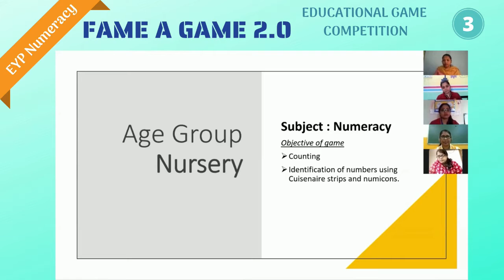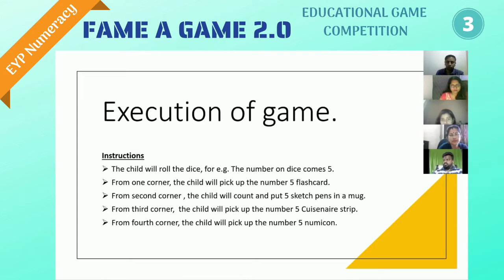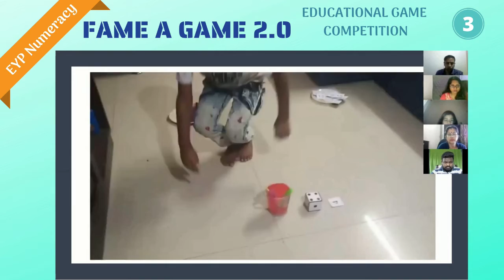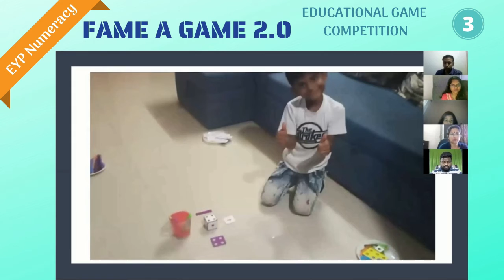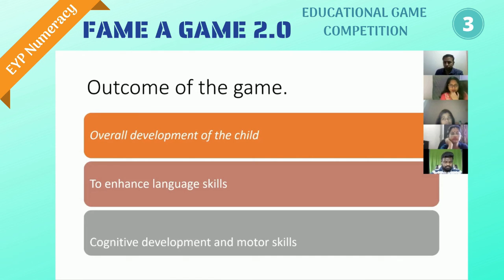Educational Game for Teaching EYP Numeracy by Ms. Padmavathi and Ms. Navjyoth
FAME-A-GAME, the National level- Inter-School competition for all teachers. It is an educational game competition

This Game is about Learning How to Identify Numbers using Cuisenaire strips and numicons

Presented By: Ms. Padmavathi and Ms. Navjyoth
Orchids The International School,  Vashi